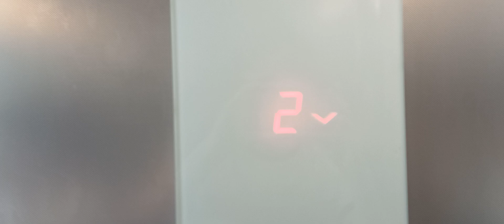2009 Glass Schindler 3300EU MRL | University Of Canterbury